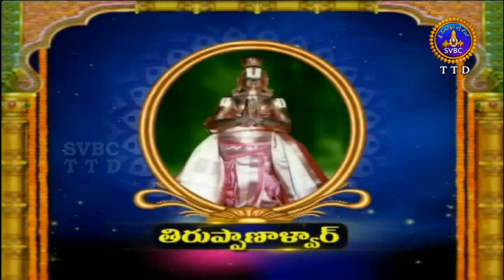ఆళ్వార్ శ్రీసూక్తి | Alwar Srisukti | Ep 2396 | 20-06-19 | SVBC TTD